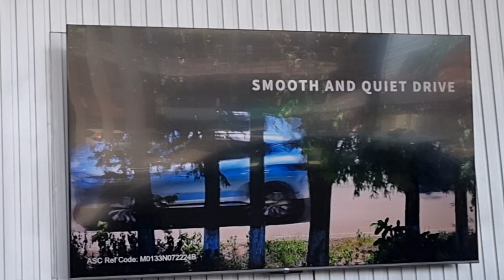Breaking!Dry Run.9224y.Davao City.Purchasing PLUG - IN HYBRID ELECTRIC VEHICLE - BYD SEALION 6 DM-I